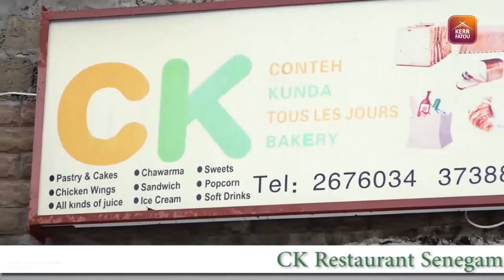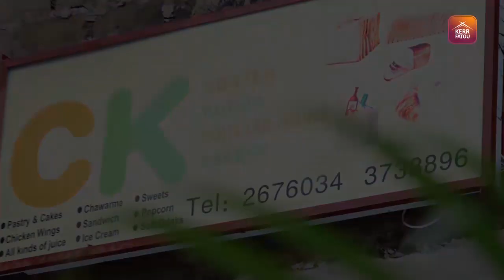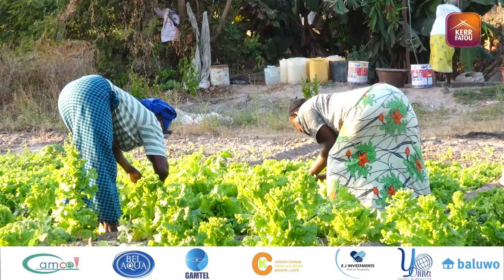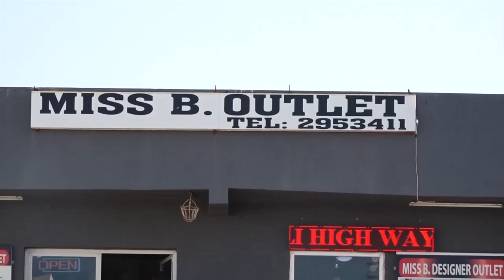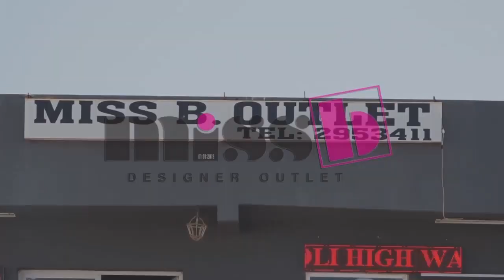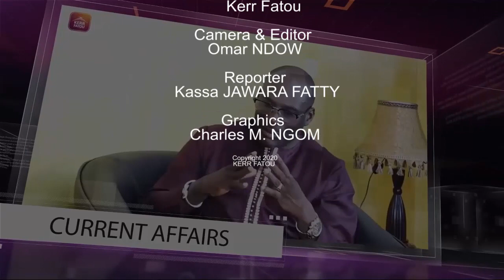Kutubung Daala SO2 EP28 at Yundum with Kassa Jawara Fatty.